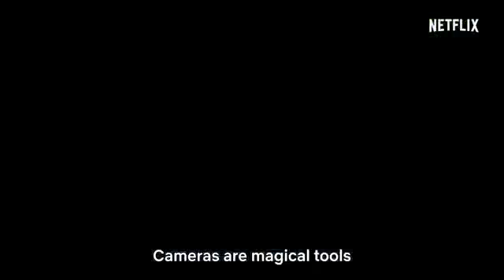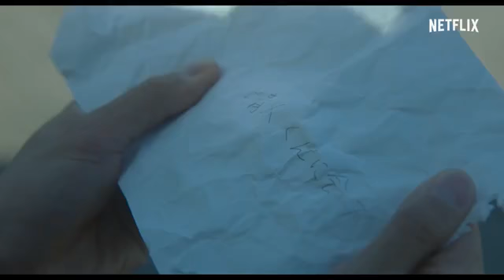اکشن تریلر فیلم سینمایی: Love Like the Falling Petals 2022(عشقی مثل گلبرگ های در حال ریزش ۲۰۲۲)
_میتونید این سریال/فیلم رو از کانال ما دانلود و تماشا کنید
_لینک کانال👇

🌍تنها کانال ما در تلگرام با بهترین فیلم و سریال های جهان ایرانی/خارجی/فارسی/آلمانی/انگلیسی🌍

فیلم سینمایی: Love Like the Falling Petals 2022(عشقی مثل گلبرگ های در حال ریزش ۲۰۲۲)
ژانر: اکشن، ماجراجویی، علمی تخیلی
محصول: ژاپن
زبان: ژاپنی/زیرنویس فارسی
کارگردان: Yoshihiro Fukagawa
بازیگران: Honoka Matsumoto, Kento Nakajima

یک عکاس مشتاق عاشق یک آرایشگر ماهر می شود. آینده پیش روی آنها قرار می گیرد تا زمانی که یک پیچ سرنوشت، عاشقانه آنها را تهدید می کند.